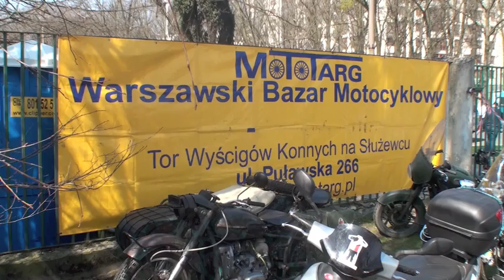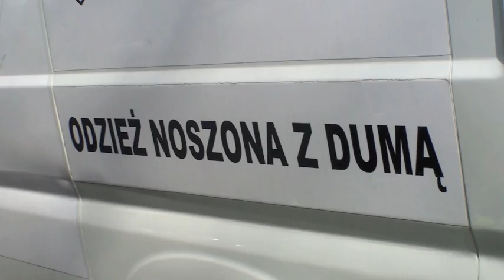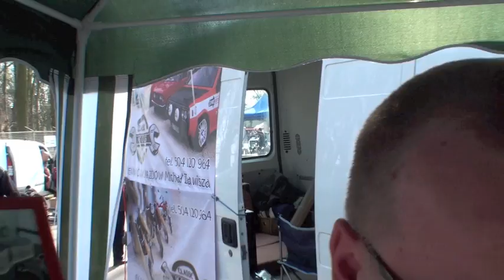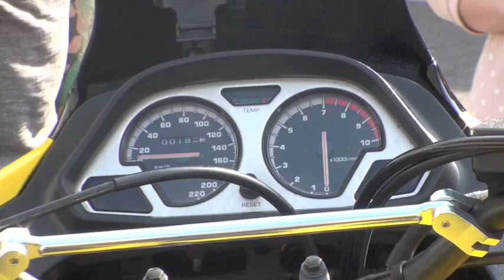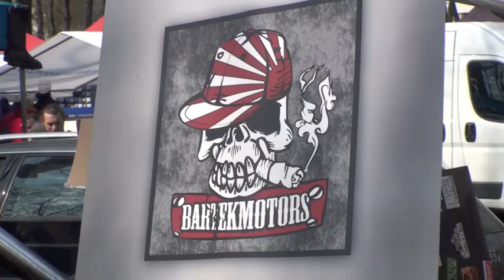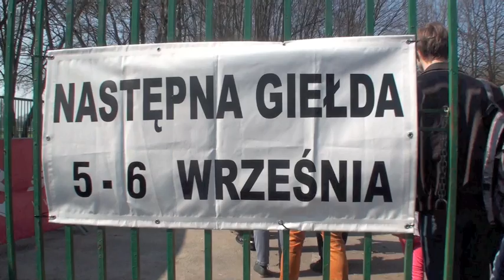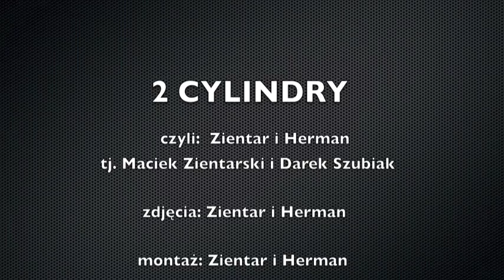2 Cylindry na Motobazarze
2 Cylindry z kamerami odwiedziły Warszawski Bazar Motocyklowy  ogromnie się przy tym wzruszając. Bowiem było tak, że  Zientar przy okazji tej wizyty spotkał kumpli z dawnych lat i wzruszenie odebrało mu mowę. Na szczęście tylko na chwile i mógł z nimi przeprowadzić rozmowę! Pooglądajcie ten reportaż.